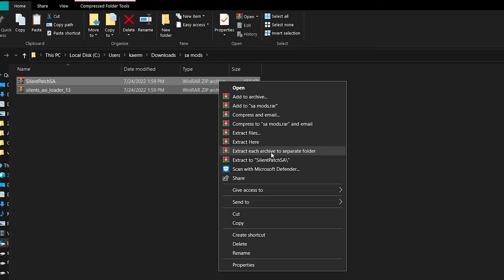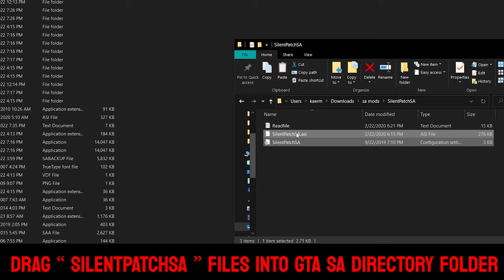How To Download And Install SilentPatch For GTA San Andreas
Let's get connected with social medias 😀

Also Did You Know? I Have A Merchandise Website? Bought Some Awesome Gaming Merchandise T - Shirts!  👍

What is SilentPatch?

Ans : - SilentPatch is a modification for GTA III,GTA Vice City And GTA San Andreas. The modifications main focus is to fix bugs in - game for i.g : - it fixes mouse problems,in-game bugs... and much more!

What is Silent ASI Loader?

Ans : - Its another modification only for GTA San Andreas, the modification is a asi loader mainly loads, modification which has ASI...